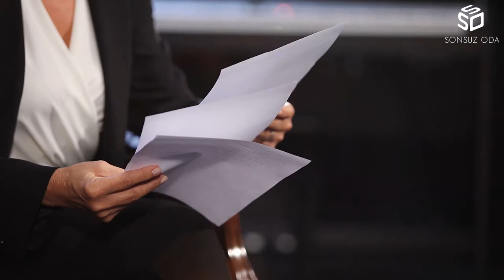Demet Akbağ / Oyunculuk Eğitimi / Resmi Tanıtım Videosu / Sonsuz Oda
Sayısız tiyatro-sinema ve televizyon projesi ya
pan, ödüller kazanan Demet Akbağ, tüm deneyimlerini oyuncu olmak isteyenlerle online eğitim ile Sonsuz Oda'da paylaşıyor.